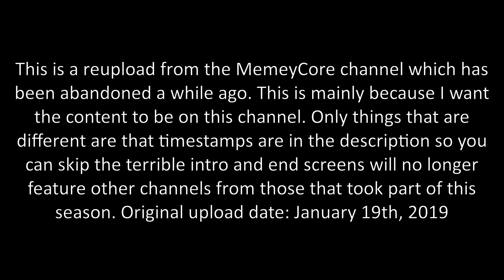Malice Hardcore Season 0: MineZ Episode 3: Murder the Sword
0:00 - Reupload Info
0:15 - Intro
0:51 - Episode
22:39 - Outro